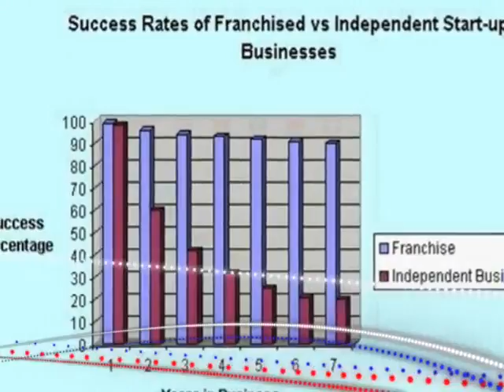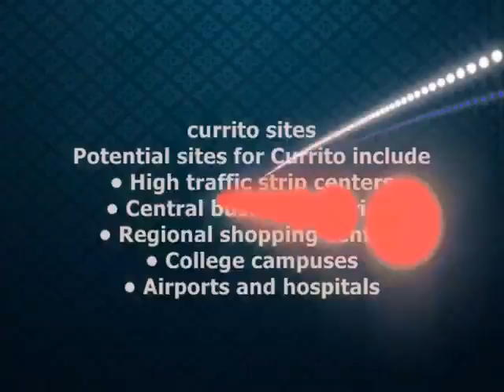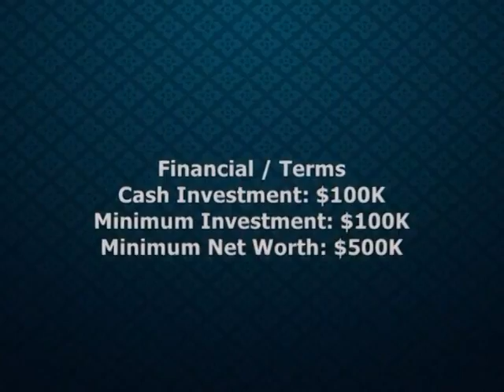Currito Burritos Franchise Overview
To discover more ways for you and your family to pursue a better professional path for a happier and more fulfilling life , please visit my new or call me, Kevin Fox, (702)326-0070.

My purpose is to provide you with successful and predictable financial results models & ideal lifestyle outcomes to achieve your personal and family dreams.